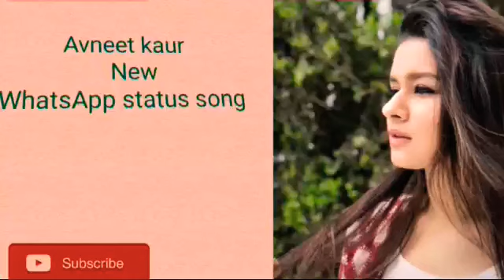avneet kaur new WhatsApp status song